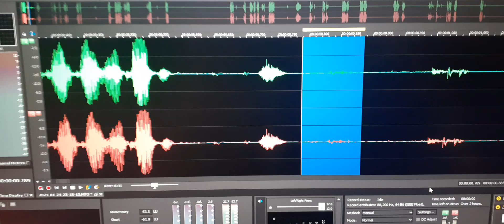2. An EVP speaks out my name “Joseph”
An EVP speaks out my name “Joseph”